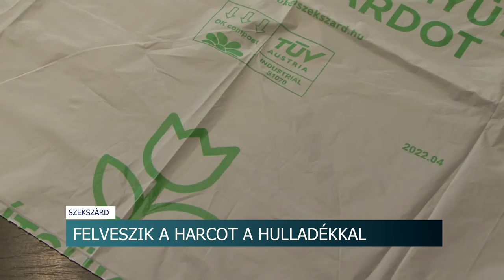Szemétszállítás Szekszárdon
Csütörtökön még utoljára elszállítják a szabálytalanul kihelyezett zöldhulladékot az Alisca Terra munkatársai Szekszárdon. A jövőben viszont már csak az erre a célra, ingyen átvehető, lebomló zsákba helyezett ágakat viszik el. Az önkormányzati cégnek évente nagyjából 10 millió forintjába kerül, hogy a nem megfelelően gyűjtött zöldhulladékot semlegesíttesse.